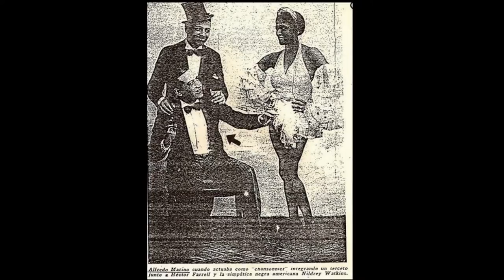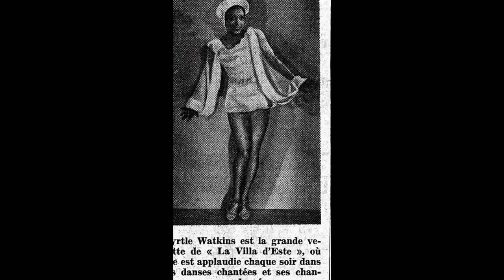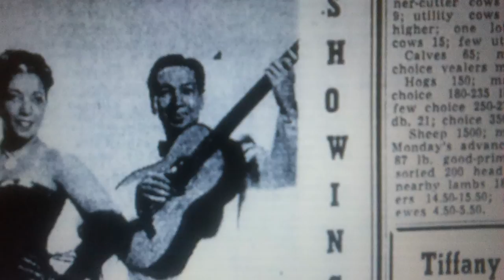Myrtle Watkins: Paquita Zarate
Myrtle Watkins first appears in 1928 as a member of a revue called Blackbirds, which was well reviewed in the US. Through the 1930s, she was in Spain, France, Belgium, England, India, South America and Eastern Europe. One newspaper described her as the Josephine Baker of Spain. That experience, perhaps, provided her with material to help her metamorphose from Myrtle into Paquita.

While in Paris during the late summer 1937 for the Exposition Internationale, Myrtle met Samuel Bonifacio Zarate, a Mexican musician known to French audiences for his virtuoso violin skills. He graduated from the Mexican National Conservatory. He earned a scholarship from the Mexican government and studied in Paris at the l'Ecole Normale Superieur.

In 1938, she was the second emcee at the Big Apple club in Montmarte run by Bricktop. The article describes Watkins as “one of the cleverest singers and dancers” they had ever seen. Then it adds an even more curious detail: “She is now married to an East Indian, Lall Singh. She has accepted the Hindu faith and in the streets, she affects Eastern garb.”

Escaping Europe in 1941, she fled to India, where she soon broadcast over Indian radio and recorded songs with the Indian Columbia records. Returning to America in 1944, she toured across the western US, Hawaii and Mexico. She performed with big names across the US, including Liberace. At this time, they were regular entertainers at Reno's Club Fortune & Bonanza Club, Salt Lake City's Lyric Theatre, San Jose's Club Flamingo and Eugene, Oregon's Holland Club. During the summer of 1947, she performed at the Bastille Day celebrations in Reno for the French Consul.

In 1959, after buying property in Lincoln Beach, Oregon, Myrtle and Zarate opened a Fine Arts Institution under the name ‘The Happy Village’. There local children were given lessons in Piano, Drums, Violin and Guitar by Zarate. Myrtle taught her Spanish and Latin American dances and lessons in French and Spanish song. There was also an adjoining restaurant, ‘The Gingerbread House’ providing traditional Spanish and Indian cuisine.

During the winter of 1968, Myrtle “Paquita” Zarate passed away on November 10th.